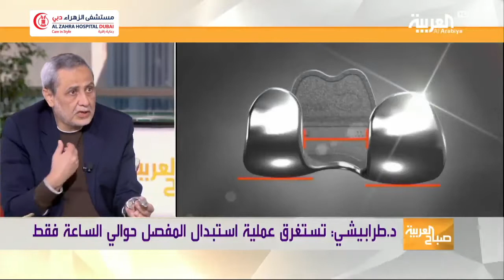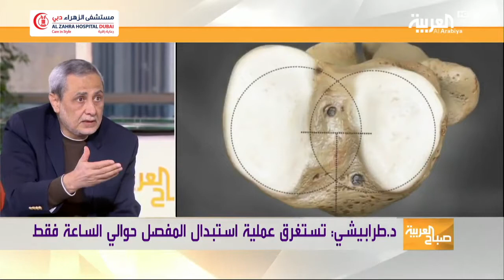مقابلة قناة العربية مع الدكتور سميح الطرابيشي حول عملية تبديل مفصل الركبة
كيف تجري عملية تبديل مفصل الركبة, ماهي فترة العملية ومتى يستطيع المريض المشي على رجليه وما هي فترة الإستشفاء
يجيب الدكتور سميح الطرابيشي على هذا الإستفسار خلال مقابلته على قناة العربية